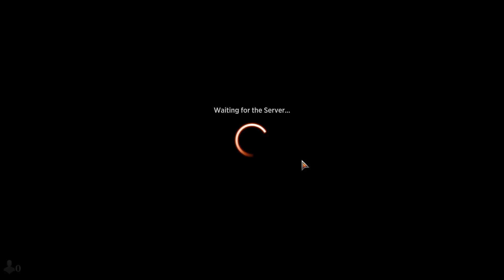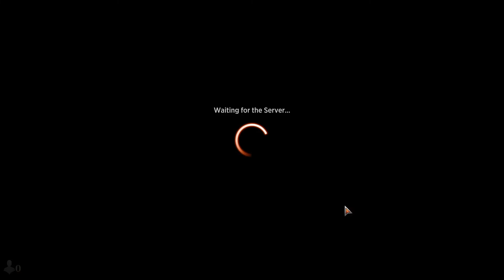This deck loves counters (BW STX draft)